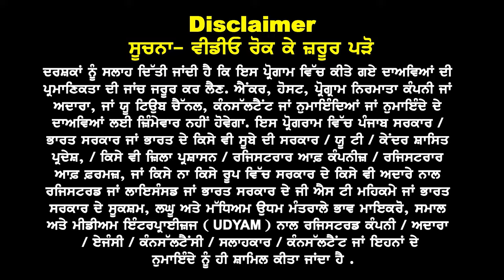Australia ਧੜਾ ਧੜ Result Trend 24 I ਵਧਿਆ ਕੋਟਾ ? Student Loan & ITR I Australia Study Visa Updates 23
Australia ਧੜਾ ਧੜ Result Trend 24
ਕਿੰਨਾ ਵਧਿਆ Visa ਕੋਟਾ ?